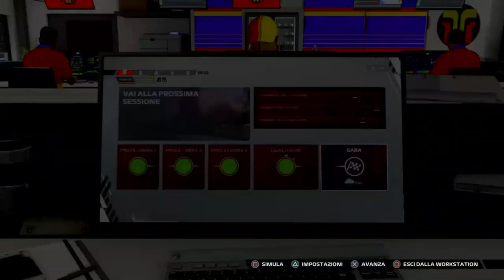Gran primio di casa #16 - Monza - Formula 1 22